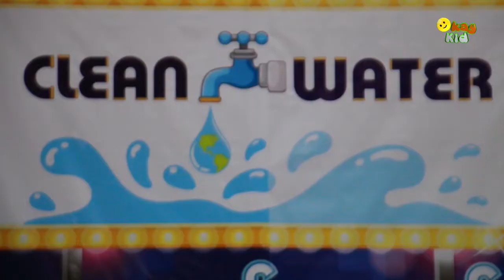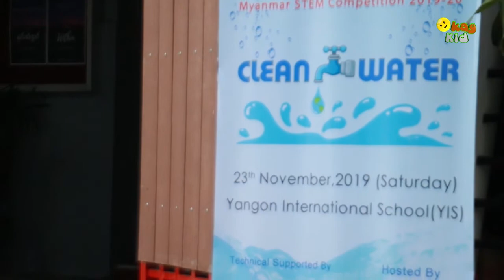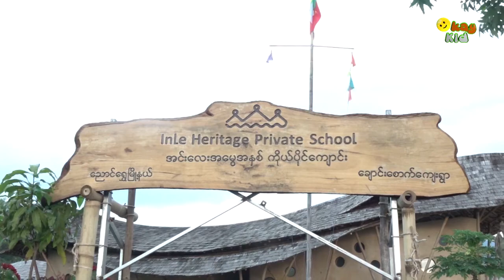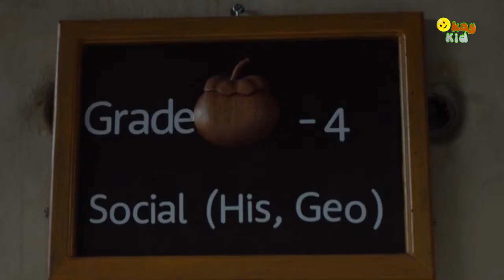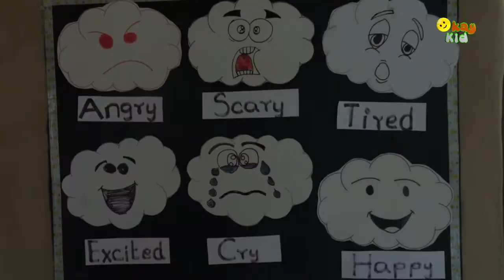DVB - နည္းပညာေခတ္ ပညာေရးနဲ႔ အင္းေလး အေမြအႏွစ္ ေက်ာင္းေလး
ဂျပန်မှာ ကရာတေးချန်ပီယံ ဖြစ်သွားတဲ့ ကချင်စစ်ရှောင် ကလေးတွေ၊ နည်းပညာခေတ်က STEM education၊ သဘာဝပတ်ဝန်းကျင်နဲ့ ကလေးတွေရဲ့ ကိုယ်ပိုင်တွေးခေါ်မှုကို အားပေးတဲ့ အင်းလေးအမွေအနှစ်ကျောင်းလေးအကြောင်းကို Okay Kid အစီအစဉ်မှာ ရှုစားရပါမယ်။